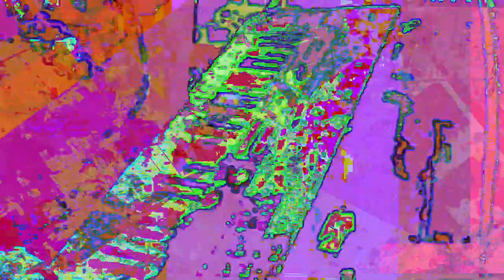[EPILEPSY WARNING] Movie 23 05 20 22h50m33s